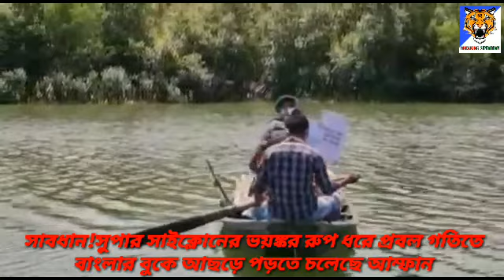সাবধান!সুপার সাইক্লোনের ভয়ঙ্কর রুপ ধরে প্রবল গতিতে বাংলার বুকে আছড়ে পড়তে চলেছে আম্ফান